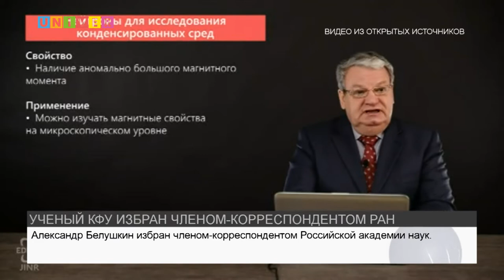УЧЕНЫЙ КФУ ИЗБРАН ЧЛЕНОМ-КОРРЕСПОНДЕНТОМ РАН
Заведующий кафедрой ядерно-физического материаловедения избран членом-корреспондентом Российской академии наук по специальности "Нанотехнологии". Все подробности смотрите далее.